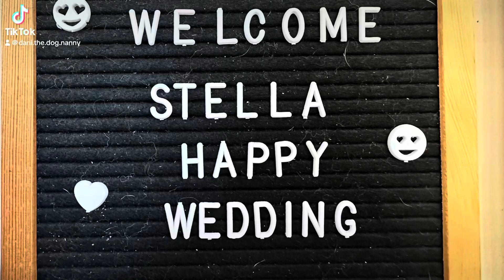Stella goes to a wedding. 💜💜💜😄